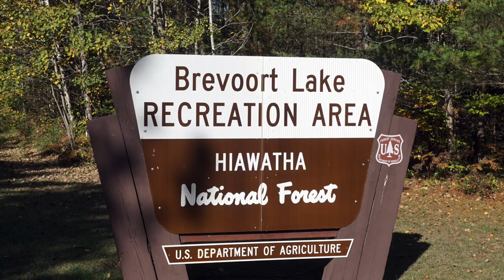Brevoort Lake Campground - Hiawatha National Forest, MI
Brevoort Lake Campground sold out? We can help! Get an availability alert when someone cancels with Campsite Assist

Brevoort Lake Campground has 72 campsites and is located on a peninsula diving Boedne Bay from the rest of Brevoort Lake. Most of the campsites are spacious and many are on the waterfront.
Campsites can accommodate tents, trailers and RVs. Each site also has a table, fire ring and grate. Amenities include drinking water, flush toilets, a day-use picnic are and boat ramp. Canoe, kayak and stand-up paddle board rentals are also available through the campground concessionaire.